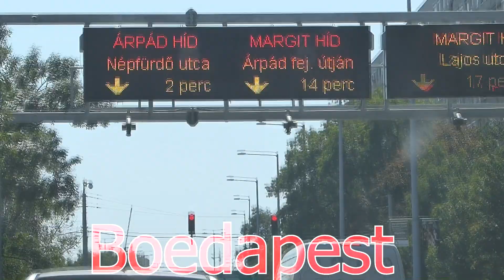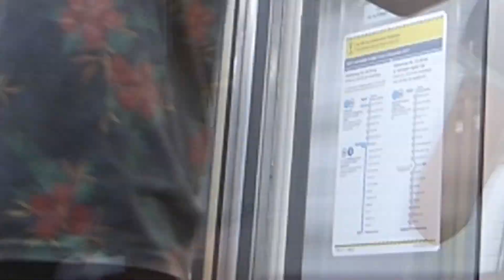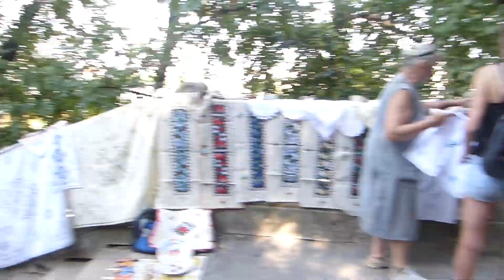Hongarije dag 7